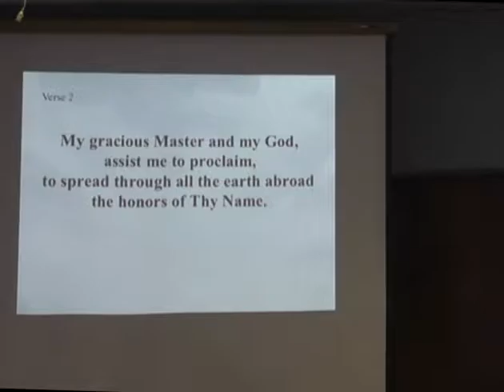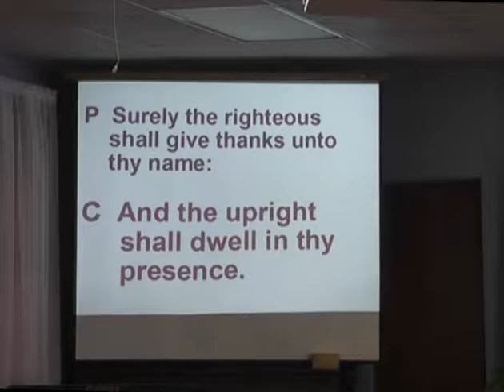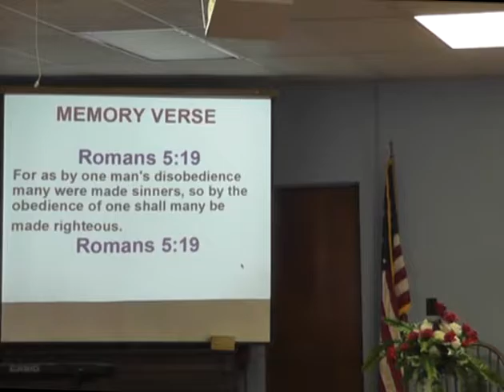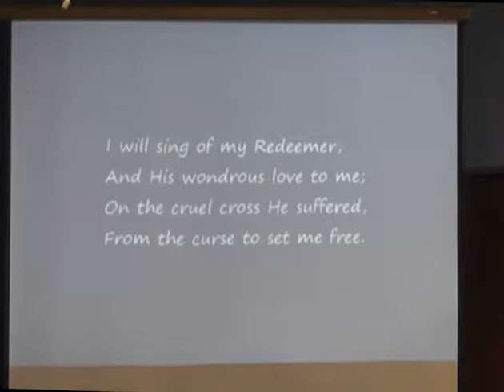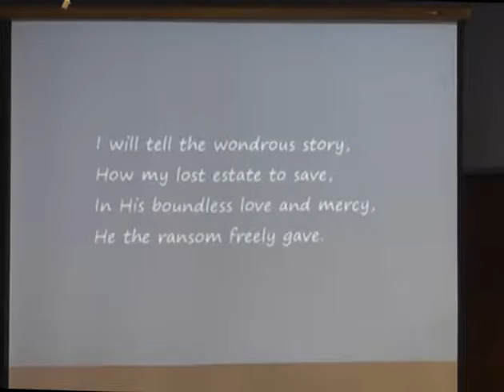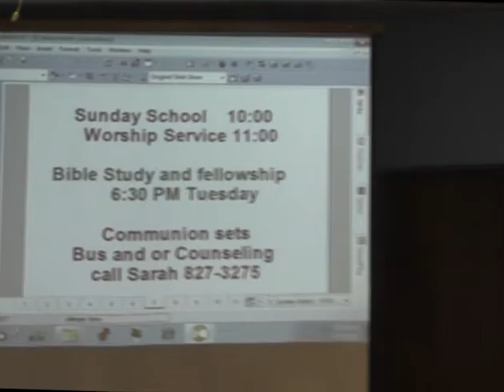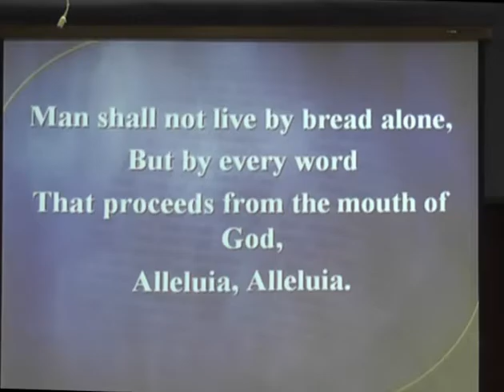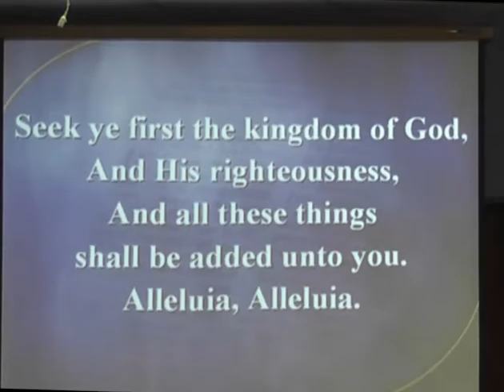The Life of Christ is Our Life Now...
Rev. Babcock delivers the sermon from Community Bible Church on Sunday, January 15, 2017.